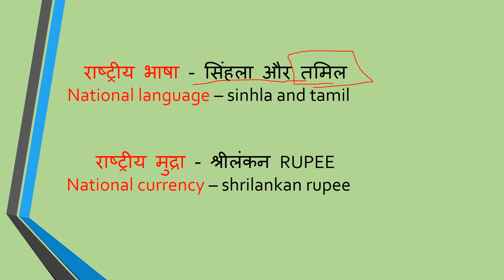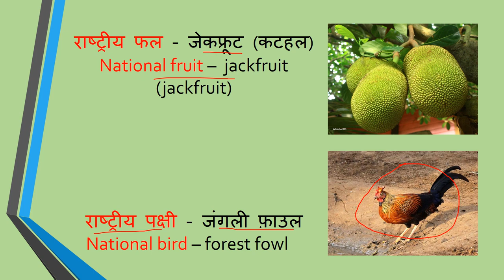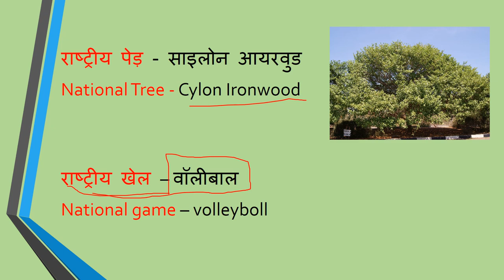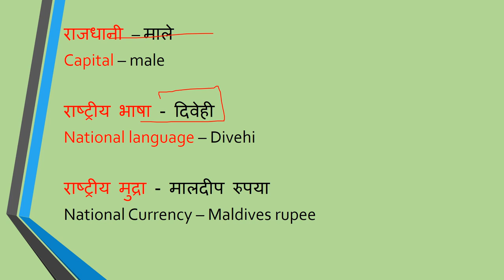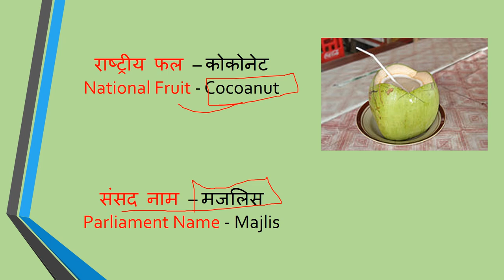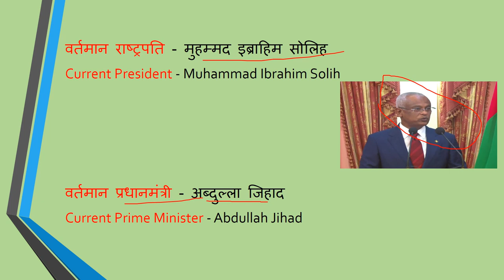श्रीलंका और मालदीव के राष्ट्रीय प्रतीक || Shrilanka and maldives national symbols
this channel was given you a information about madhya pradesh and india and other knowladge about current affairs and some other things. jay hind jay madhya pradesh#shrilanka_and_maldives_national_symbols,